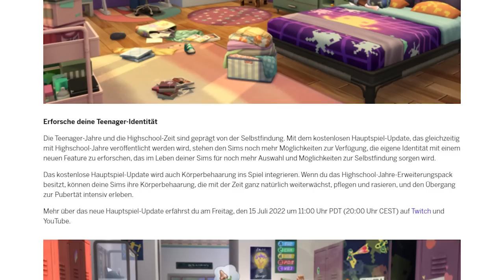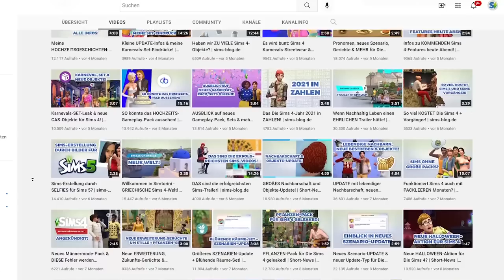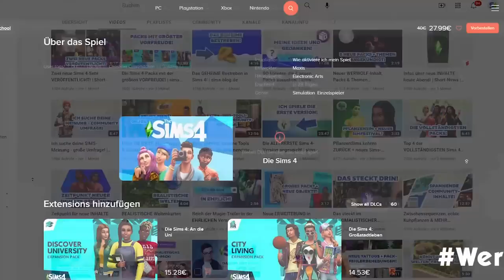Sims 4: Highschool-Jahre - TRAILER, Gameplay & mehr! | Short-News | sims-blog.de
Es ist wieder Packankündigungszeit: ganz frisch wurde das neue Die Sims 4: Highschool Jahre-Erweiterungspack offiziell vorgestellt, dessen Trailer ich euch in diesem Video analysiere!